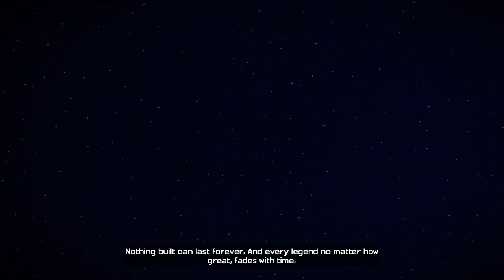Return to My Childhood! #1